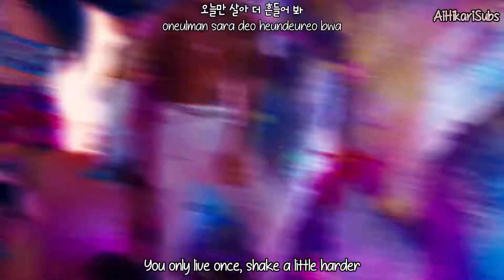HyunA&DAWN (현아&던) - Ping Pong [Eng Sub-Romanization-Hangul] MV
Credits to
Han: music.naver
Rom: CCL
Eng: HYUNA Official

Artist: HyunA&DAWN (현아&던)
Song: PING PONG
Album: 1+1=1
MV Release : Sep 9, 2021